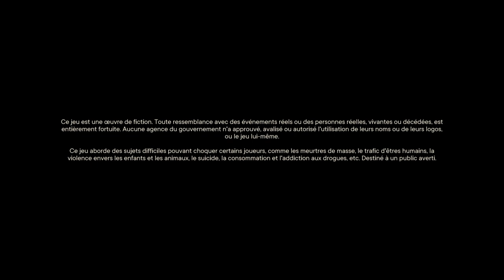ANKGamer - Far Cry® 6 Part 3 🔥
PS4 Slim - Far Cry® 6

Far Cry 6 (FC6) Lost Between Worlds DLC Control Walkthrough Gameplay Part 3 includes the Full Game, Review and FC6 Lost Between Worlds DLC Campaign Mission 3 for Playstation 5, PS5, Xbox Series X and PC. My Far Cry 6 Gameplay Walkthrough will feature the Full Game Story Campaign. This Far Cry 6 2022 Gameplay Walkthrough will include a Review, Lost Between Worlds, Rifts, All Shards, Fai Gear, Season Pass, DLC, Xbox Series X Gameplay, PS5 Gameplay, PlayStation 5 Gameplay, Single Player and more until the Ending of the Single Player Story!